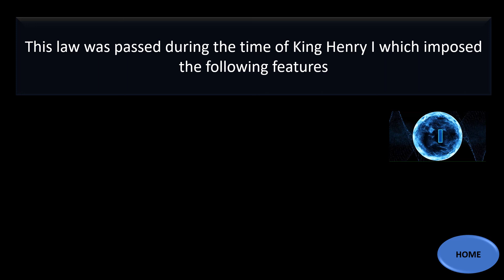QUIZE PRACTICE VIDEO